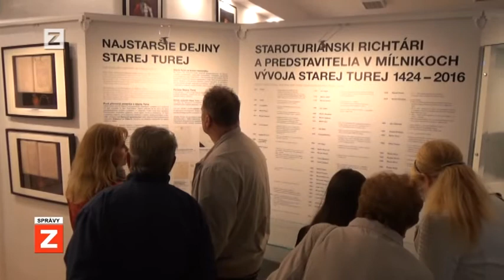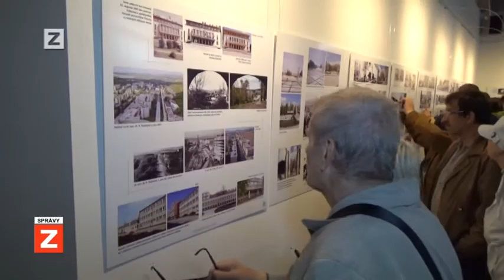SPRÁVY | 30.05.2017 | 550 výročie Starej Turej